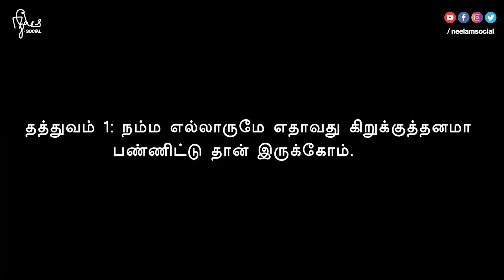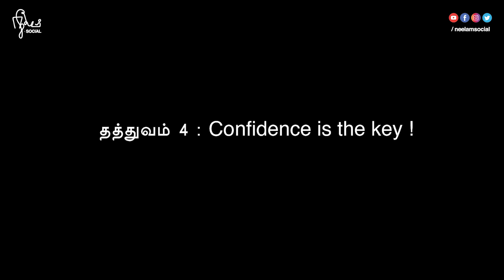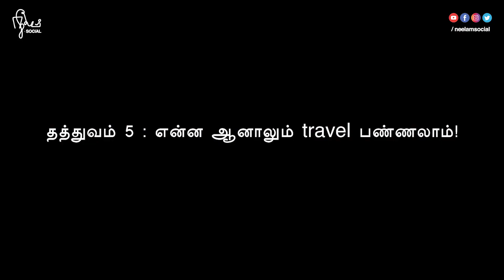Mr.Bean-in 5 Thathuva Muthukal | சினிமா பார்வை | Cinema Parvai | Episode 2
மிஸ்டர் பீன் , ஏதோவோரு புள்ளியில் நம் வாழ்வில் அங்கமாகி போனதொரு கதாபாத்திரம்/நிகழ்ச்சி. இந்த ஷோ குறித்து தன்னுடைய பார்வையை 5 தத்துவங்களாக பகிர்ந்து கொள்கிறார் Sneha Belcin.

Mr. Bean show குறித்த உங்கள் கருத்துக்களை கமெண்டில் பதிவு செய்யுங்கள் !

CREDITS:

Sneha Belcin

Creative Lead
Prashant Ramasamy

Videographer
Hari AV

Editor
Sruthi Janaki

Executive Producer
Srilekha